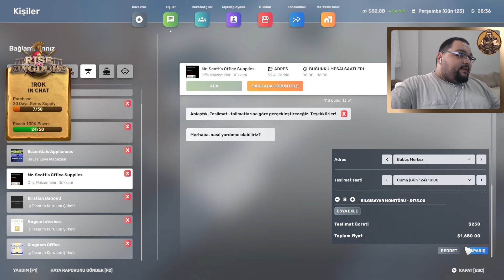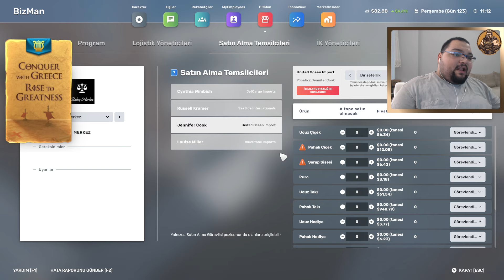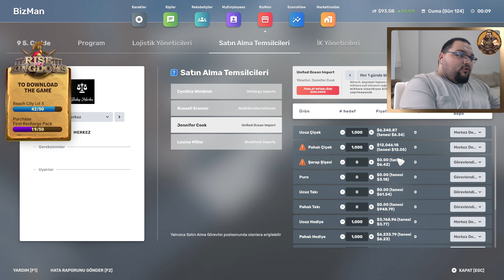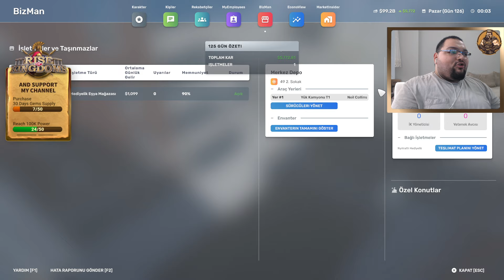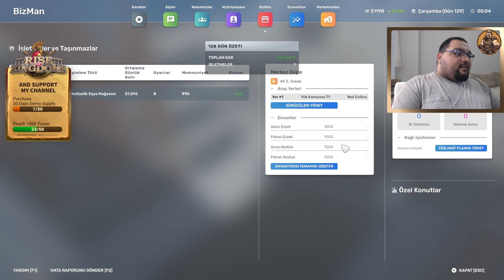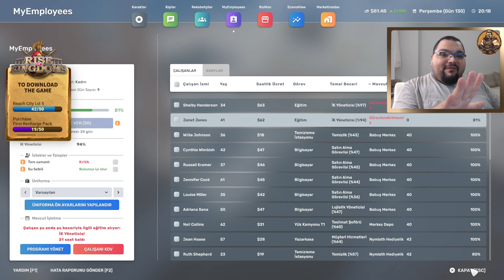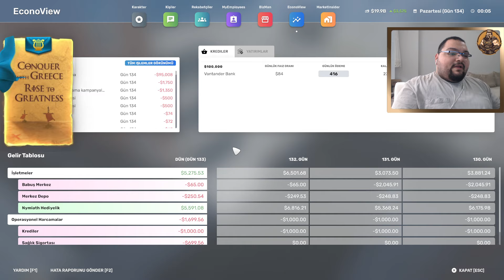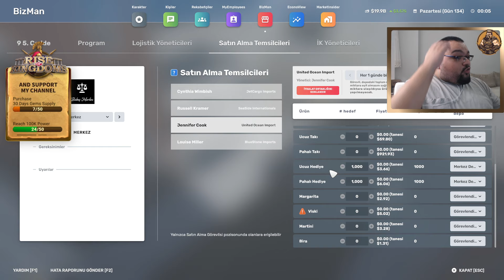PROFESYONEL ŞİRKET HAYATINA GEÇİŞ / Big Ambitions Türkçe Oynanış 2024 - Bölüm 8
Big Ambitions Türkçe Oynanış Videosunda , Big Ambitions Nasıl Oynanır Sorusunun Yanıtını Aradığımız , Big Ambitions Rehber Tadında Bölümle Karşınızdayım. Big Ambitions Türkçe Yama İle Oynayabileceğiniz Bir Yapım. Big Ambitions Sıfırdan Zirveye Ulaşmaya Çalıştığımız Bir Simulasyon Oyunu. Big Ambitions Şirketler Kurarak Geliştiğimiz Ve Daha Fazla Para Kazanmak İçin Çalıştığımız Bir Oyun. Big Ambitions İlk İzlenim Videosunda , Big Ambitions Hikaye Modunda İlerliyoruz. Big Ambitions Türkçe Oyna Serimizde , Eğlenceli Zaman Geçirmenizi Dilerim. Keyifli Seyirler.

Özel Açıklama